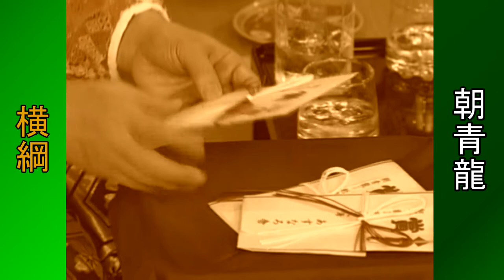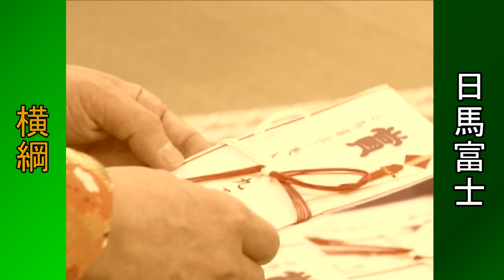志村けんのバカ殿様と横綱の出会い | Shimura Ken Bakatono and Yokozuna encounter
朝青龍明徳
Asashoryu Akinori
身長 184cm
体重 148kg

最高位 第68代横綱
生涯戦歴       669勝173敗76休（67場所）
幕内戦歴       596勝153敗76休（55場所）

日馬富士公平
Harumafuji Kohei
身長 185cm
体重 137kg

最高位 第70代横綱
生涯戦歴 827勝444敗85休（101場所）
幕内戦歴 712勝373敗85休（78場所）